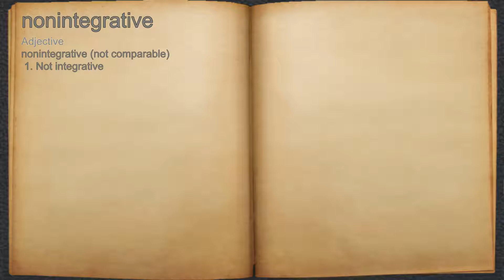What does nonintegrative mean?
A spoken definition of nonintegrative.

Intro Sound:
Typewriter - Tamskp